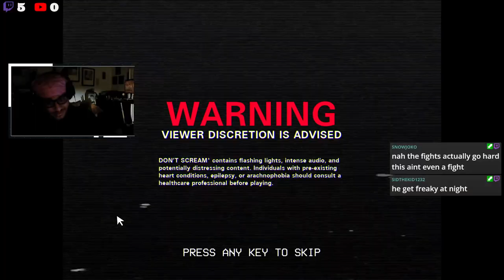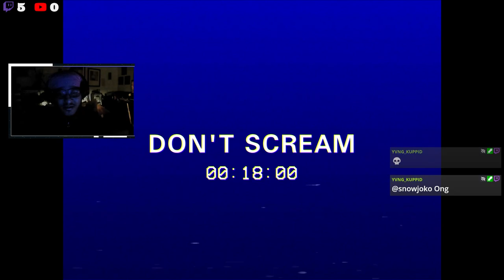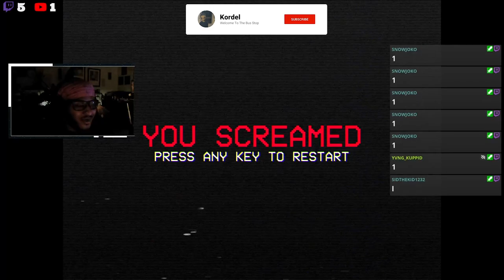DO NOT PLAY "DONT SCREAM" WHILE HIGH OFF THE GOO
In this thrilling and suspenseful game, your goal is simple yet terrifying: Don’t make a sound. As you navigate through creepy environments and face unsettling challenges, you must stay completely silent to survive. With each nerve-wracking moment, the tension builds, and the stakes get higher. Can you keep your cool and conquer the fear?

👾 Watch Now: See how I tackle the terrifying trials of Don’t Scream, and share your own strategies and reactions in the comments!